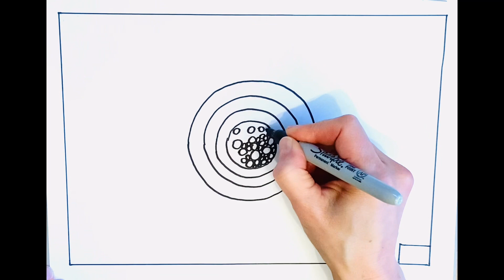Sun Rays: RELAXING and SATISFYING Zentangle doodle drawing for beginners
Learn how to do a relaxing line drawing for beginners - copy, be inspired or sit back, relax and watch the sun rise!

Meditative drawing for relaxation.